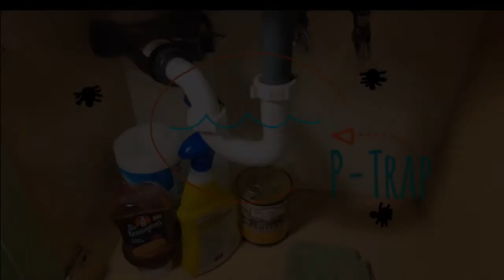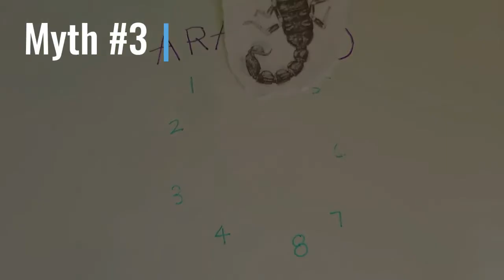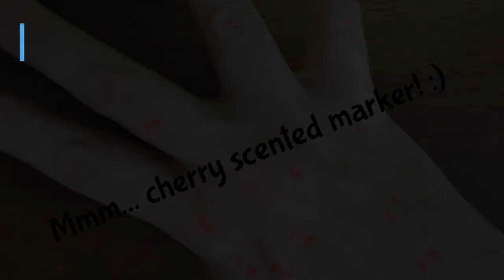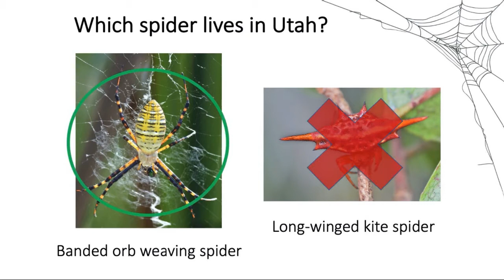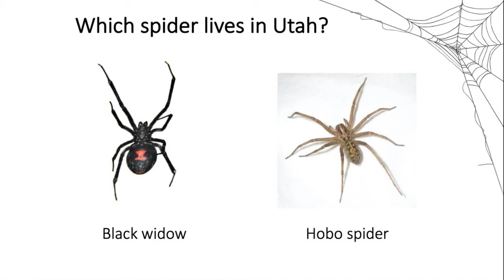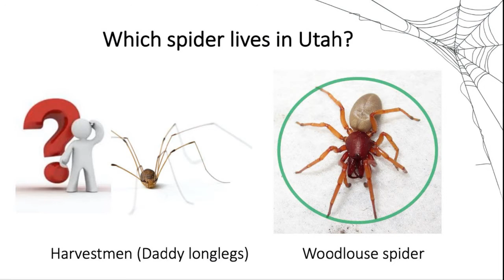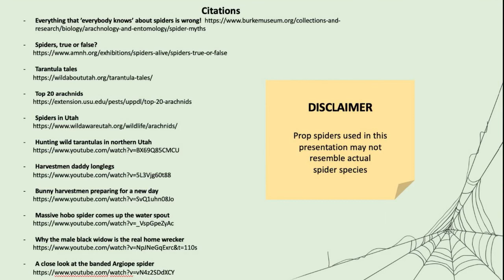Spiders - Myths, Misconceptions, and Local (Utah) Species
Spider Fest 2021